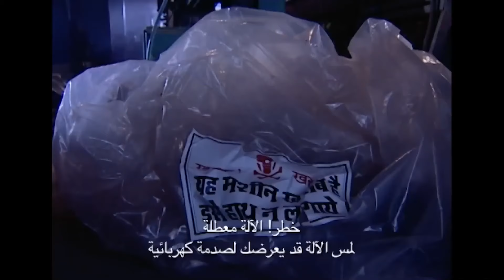تم اخبار أرشانا من قبل زوجها أن تبقى بعيدة عن ماناف | رباط الحب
تم اخبار أرشانا من قبل زوجها أن تبقى بعيدة عن ماناف | أنت متزوج

 الاسم الأصلي: Pavitra Rishta
 المخرج: رافيندرا جوتا
 تصنيف المسلسل: رومانسي